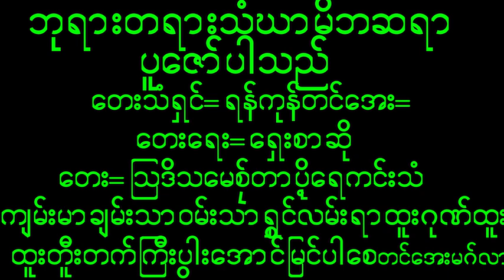September 28, 2024